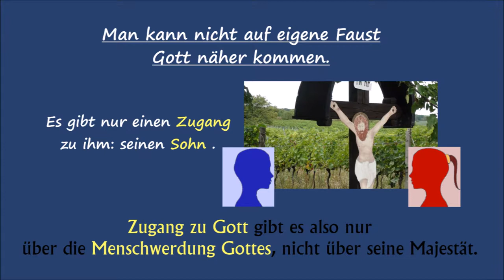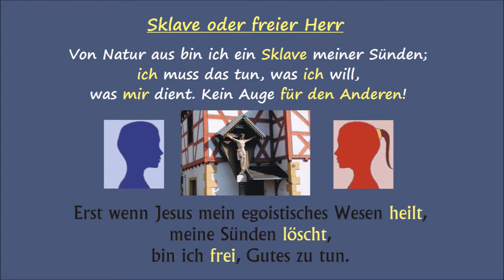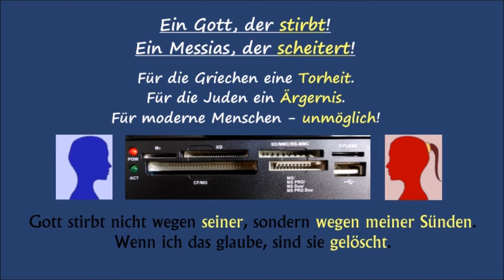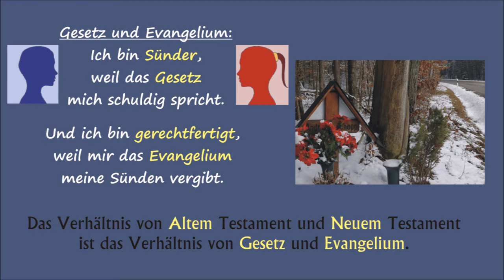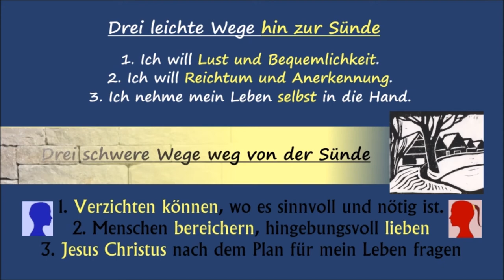Zurück zu Luther - Ein kleiner Glaubenskurs im Reformationsjahr 2017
Mit Graphik, Text und Photos werden Jungen und Alten wichtige Erkenntnisse Martin Luthers vermittelt. Anregungen dazu habe ich dem Buch "Zurück zu Luther" von Norbert Bolz entnommen.